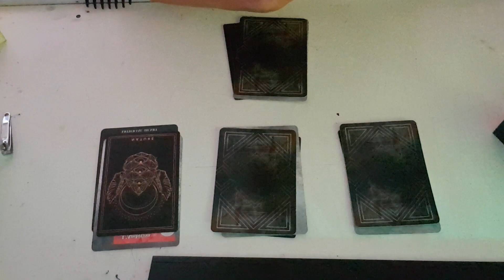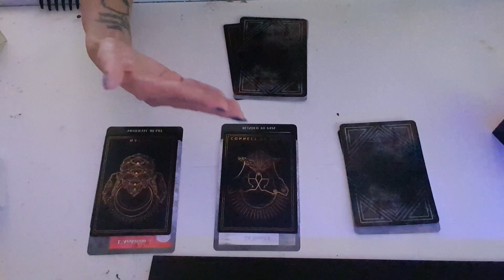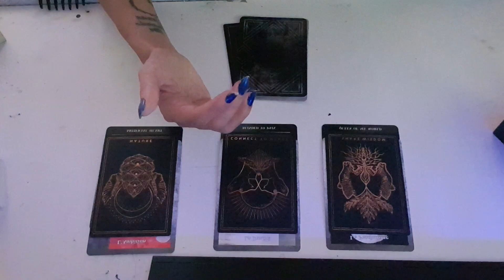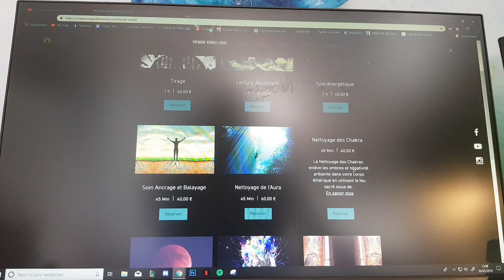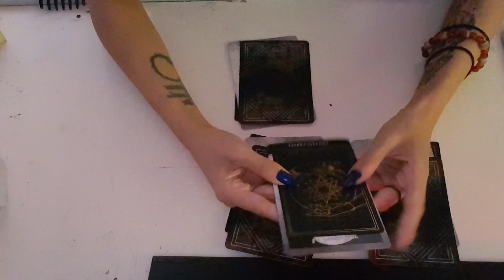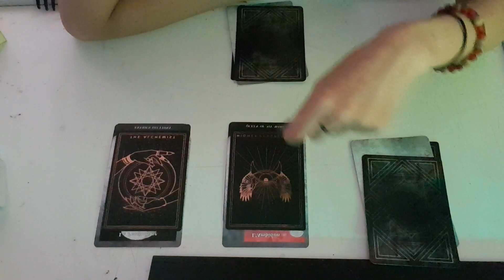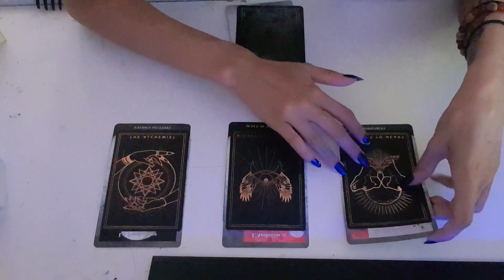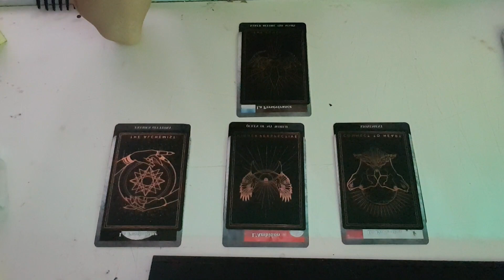Flamme Jumelle | Tirage Relationnel | 17 Juillet | Tirage presque rapide